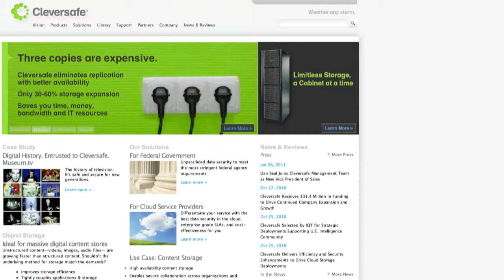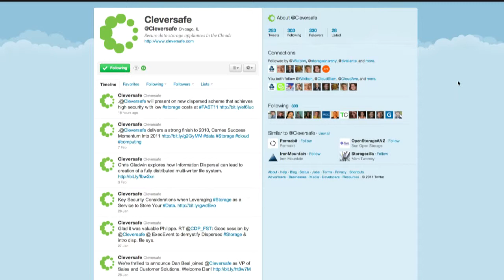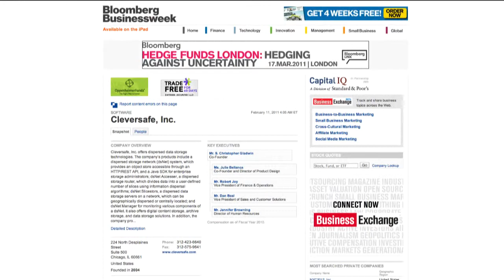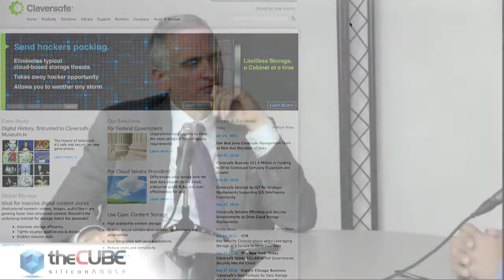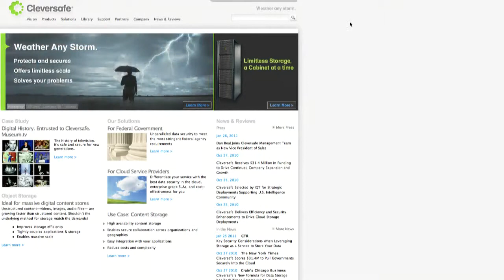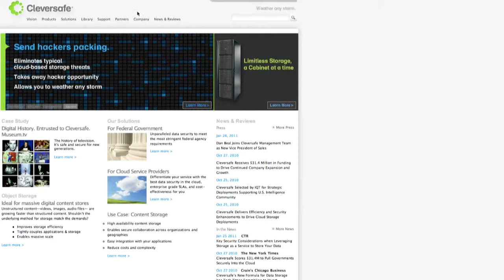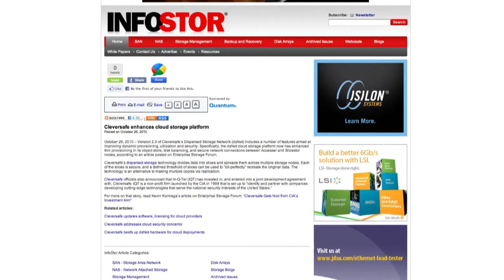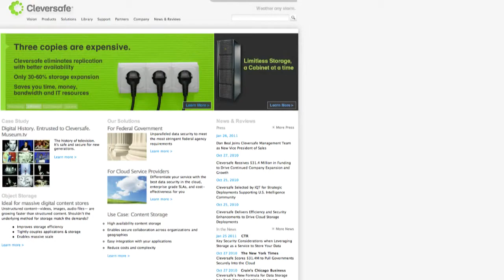Chris Gladwin, CEO of Cleversafe - Extraction Point with John Furrier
John Furrier, Founder of SiliconANGLE, sat down for an in-depth interview with Chris Gladwin CEO of Cleversafe. Chris is a senior technical exec from MIT who has both the technical knowledge and business savvy having been involved in many big companies and ventures. He shares his knowledge about future of storage as well as lessons for entrepreneurs.